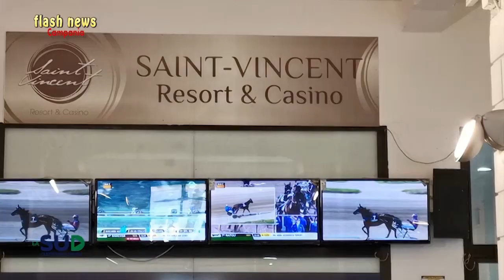70° Gran Premio Lotteria di Agnano: vince Bel Avis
70° Gran Premio Lotteria di Agnano: vince Bel Avis